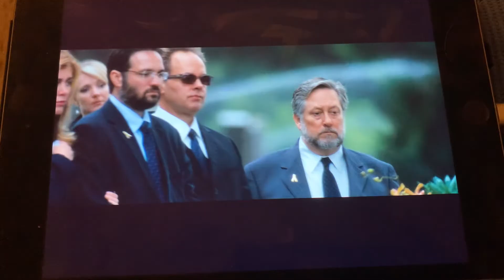My Sisters Keeper: Kates Funeral